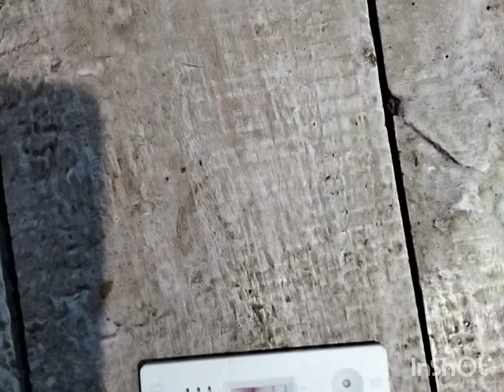प्रेग्नेसी test # short youtube video